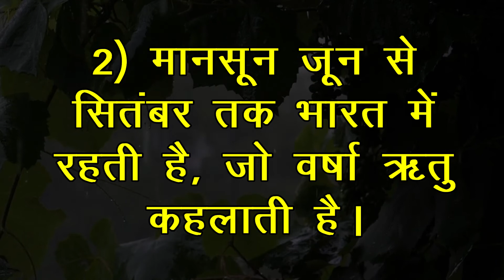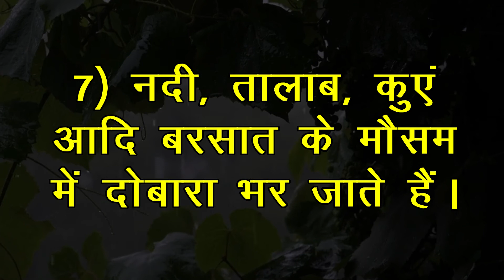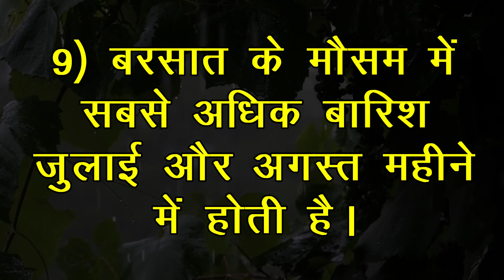बारिश का मौसम पर 10 वाक्य || 10 Lines on Rainy Season in Hindi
बारिश का मौसम पर हिंदी में 10 वाक्य। एलकेजी, यूकेजी और प्राथमिक स्कूलों के छात्रों के लिए बारिश का मौसम पर यहां दस पंक्तियां दी गई हैं। बारिश का मौसम पर लिखी ये पंक्तियां बहुत ही आसान और हिंदी के सरल शब्दों के प्रयोग द्वारा लिखी गई हैं।

10 Lines on Rainy Season in Hindi. Find here ten points on Rainy Season for LKG, UKG and Primary School Kids, Children and Students. These lines on Rainy Season are very easy and written using simple words in Hindi.